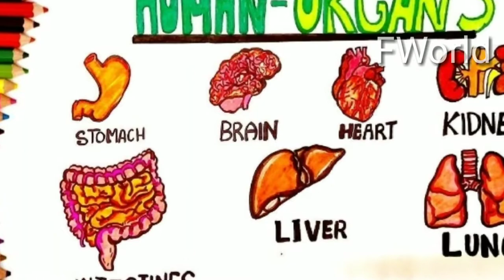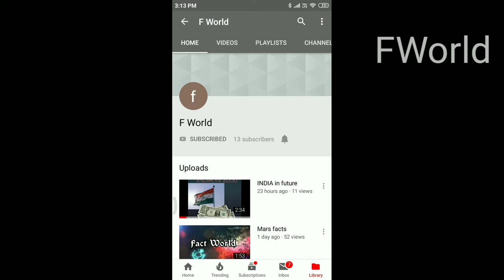Indan fruits to eat FWold